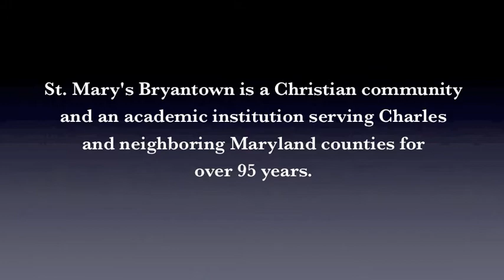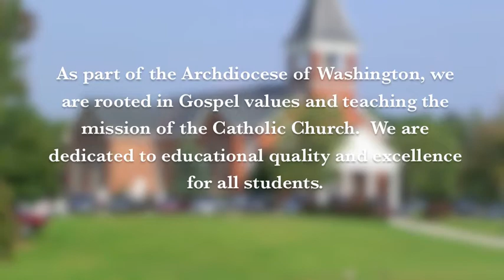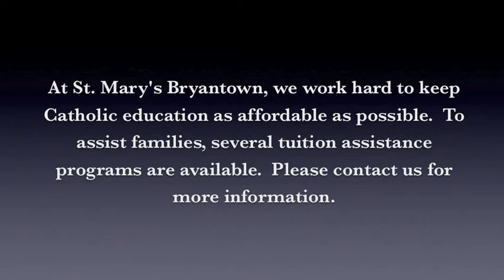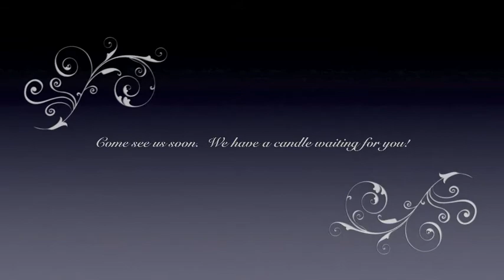St. Marys Bryantown School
St. Mary's Bryantown (SMB) is a Catholic School for PreK-8th grade.  Proudly serving Charles and neighboring Maryland counties for over 95 years. SMB is the best kept secret in Southern Maryland.  Come see for yourself!